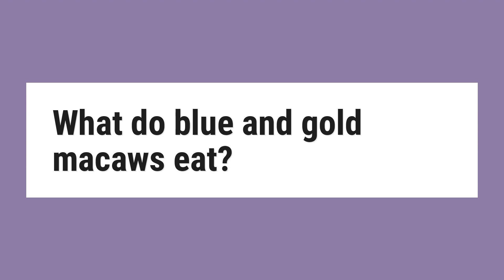What do blue and gold macaws eat?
Blue and Yellow Macaw Diet In the wild, Blue and Yellow Macaws eat palm fruit and other tree fruits. One of the Macaws favourite foods is the seeds of the Hura crepitans tree. They usually roost at a different place from where they eat.

Reference:
Blue & Yellow Macaw Parrott - Facts, Information & Habitat